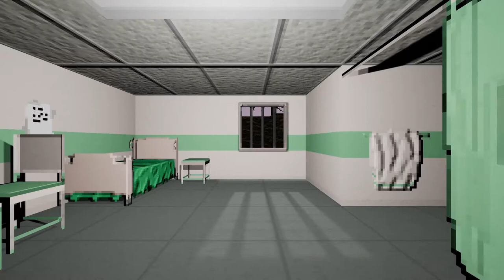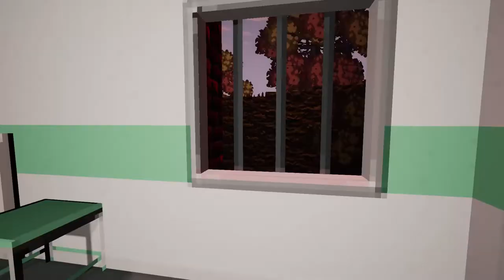Let's Play Nightmare Reaper (1.0) 12: Fun New Toys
Episode 2 is giving me all the sweet fun toys...